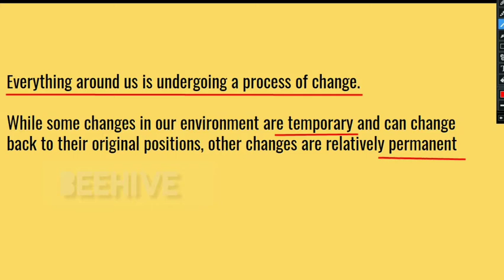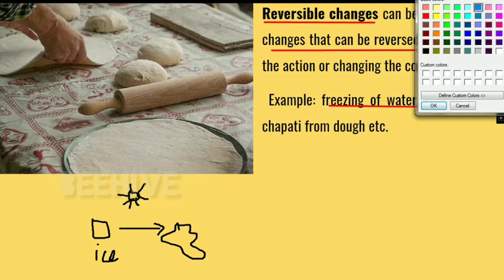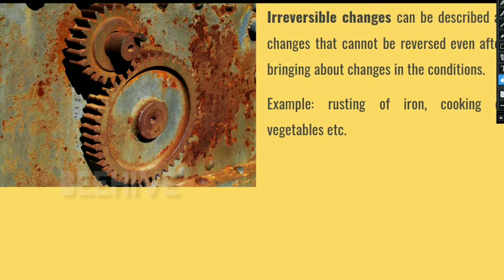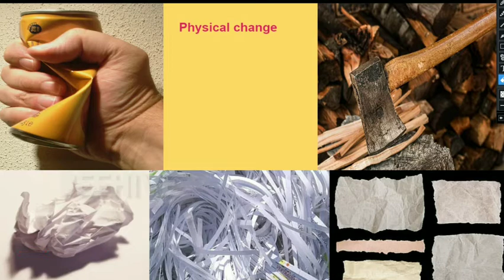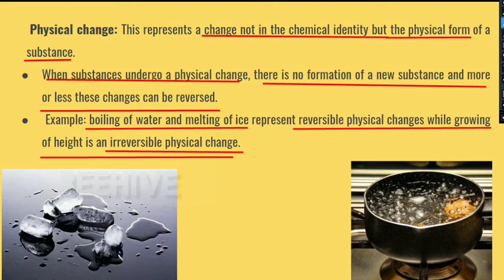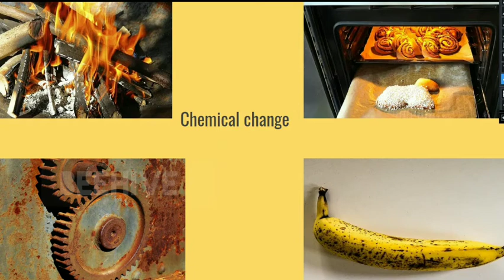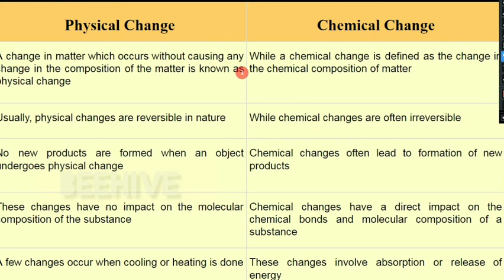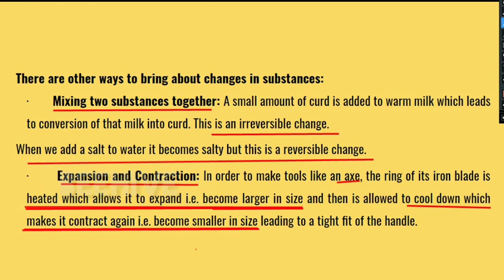CLASS 6 |SCIENCE |CH -6|CHANGES AROUND US |EXPLAINED IN MALAYALAM |FULL CHAPTER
Musician: @iksonmusic